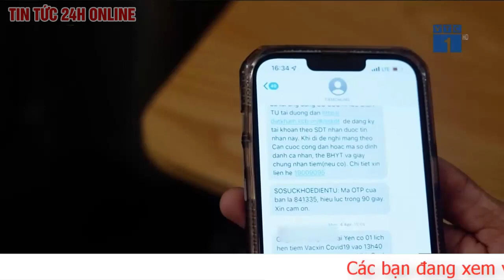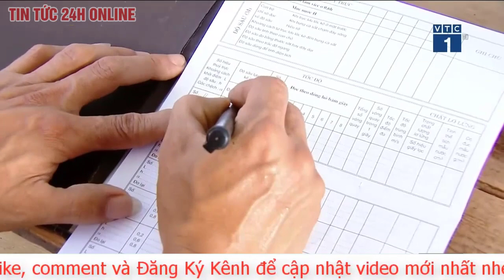Bản tin trưa 1/6 Cập nhật EU chính thức cấm vận dầu Nga, miễn trừ cho Hungary, Nga trả đũa thế nào?